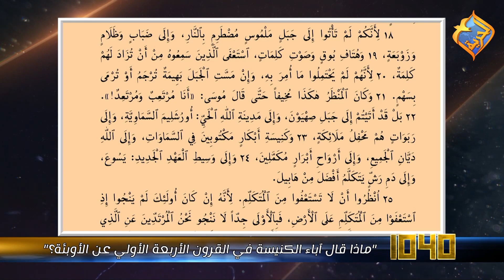موقف مشهور ودم يتكلم